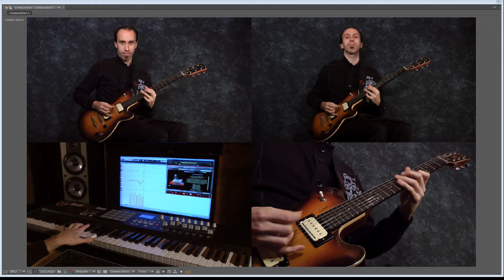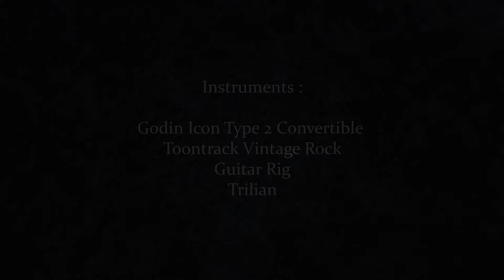Godin Icon Type 2 Convertible - Présentation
Dans cette vidéo, Franco La Muerte vous présente la guitare Godin Icon Type 2 Convertible. Pour les geeks, il y fait entendre la trentaine de sonorités qu'on peut obtenir grâce aux 2 pickups Seymour Duncan P-Rails présents sur l'instrument et finalement, pour finir sur une touche dynamique,  il vous fait voir et entendre une composition musicale mettant à l'honneur cette Godin Icon Type 2 Convertible.